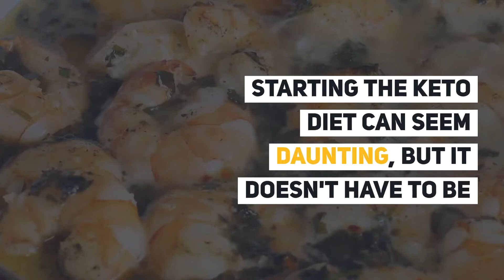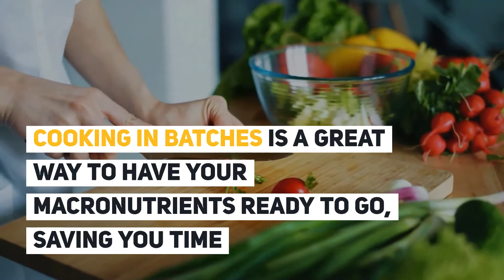How to Start the Keto Diet in 7 Steps | KetoLiving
If you’ve been wondering how to start the keto diet, you're in the right place. In this video, we demystify keto and detail seven simple steps you can use to kickstart your keto lifestyle.

How to start keto
Is keto diet healthy?
Keto diet percentages